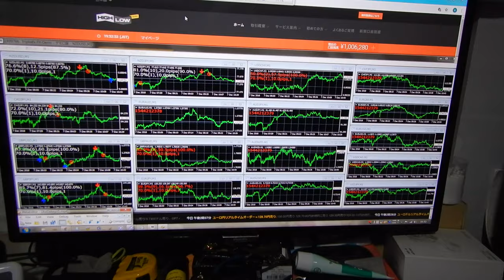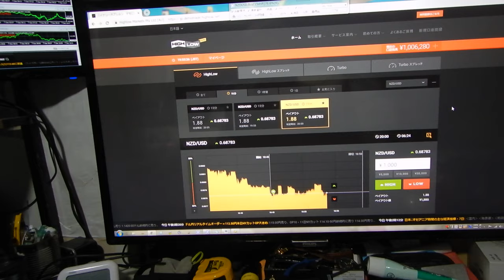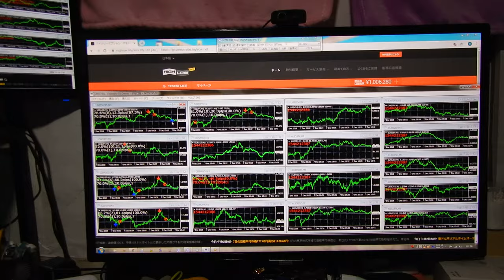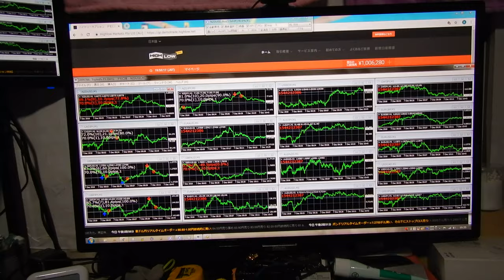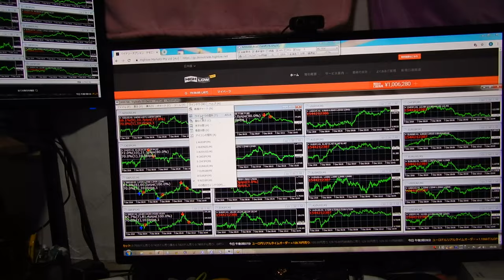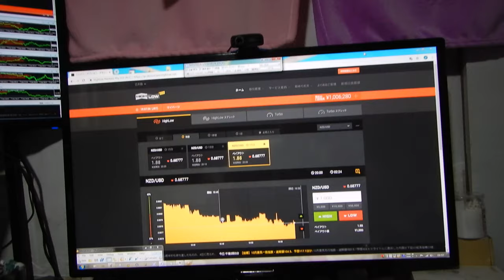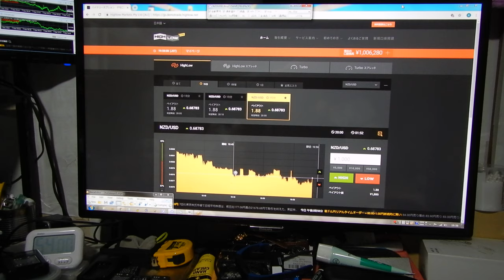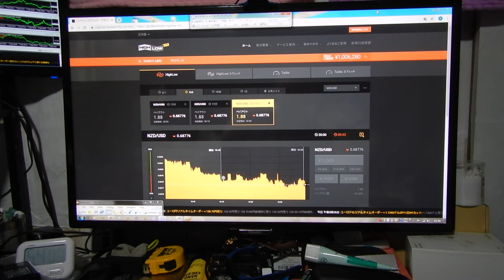2016年にzulutradeで世界1位になったバイナリーオプションスペシャリストの録画です。